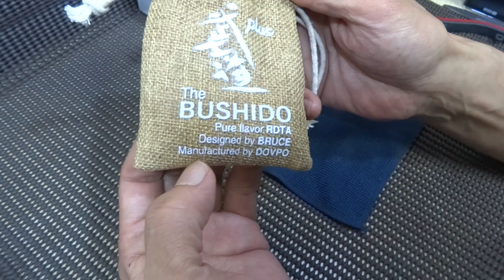BUSHIDO Plus 武士道のRDTA登場だけどｗｗ 味重視かな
爆煙思考だと、いらない。カンタルでおとなしく味思考でいかないと、熱半端なくもつし、冷却もわるいです。２ポストはコイルの抵抗値揃えやすいメリットがあります
かなり難しいかもお。初期型使ってたかすかな記憶があるけどｗｗどうだったかなあｗ